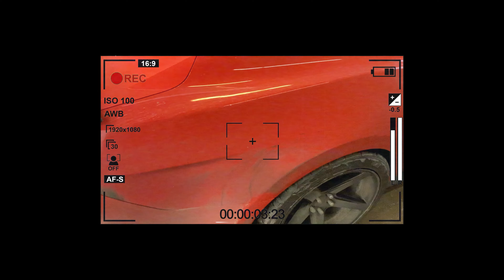How Texas Car meets go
Hey guys whats good Big Daddy 5.0 here again giving you guys another banger.